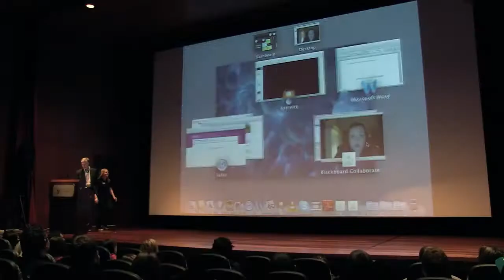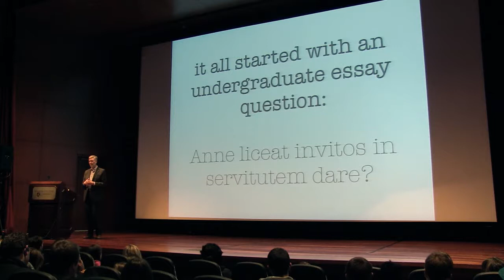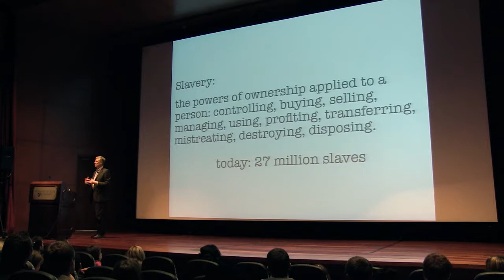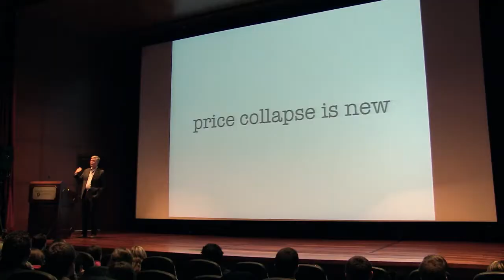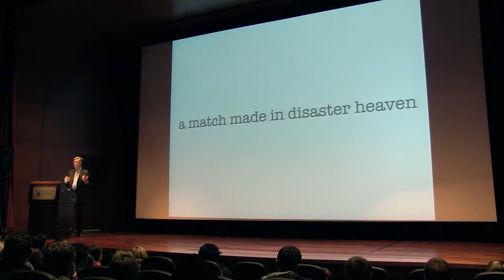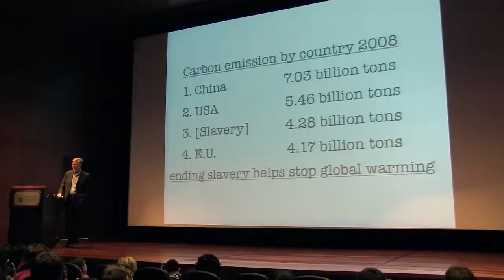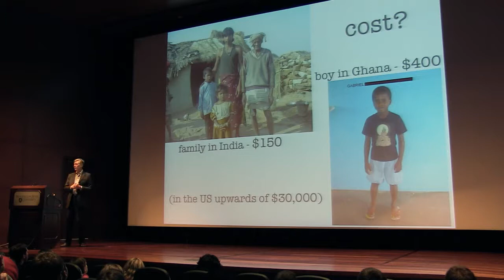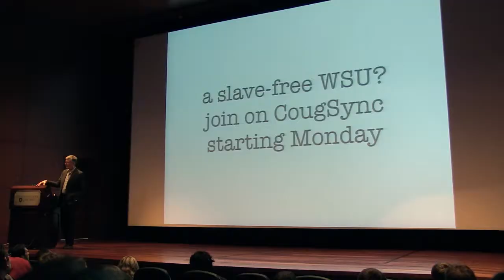Free the Slaves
Discussion on contemporary slavery with Dr. Kevin Bales